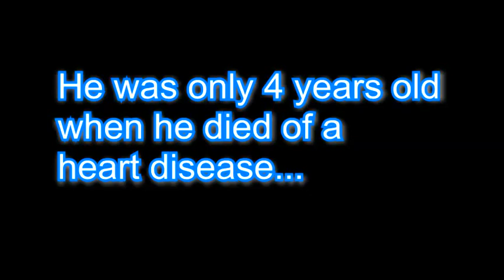Cavalier King Charles Spaniel Ruby - Debute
This type of dog is very friendly and ideal for people with kids, beware of typical breed-related heart diseases.